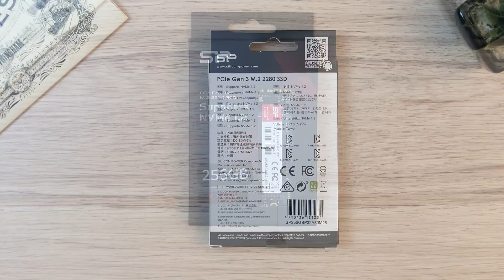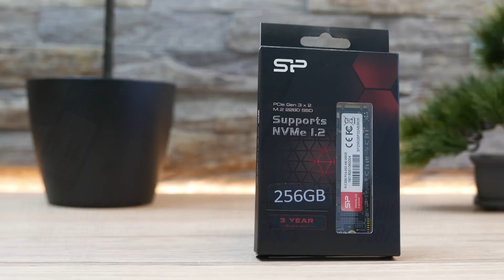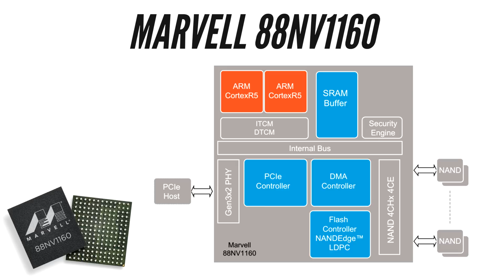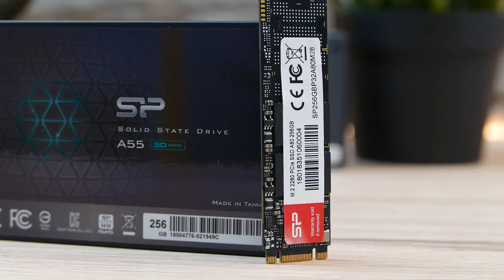NAJJEFTINIJI NVMe SSD? - 4K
(slika na IT Svet sajtu je pogrešna btw, da vas to ne buni)

PAŽNJA - Za aktivno HMB keširanje vaš Windows 10 mora biti nadograđen na min. Redstone 3 verziju. To je tzv. 2017 Fall Update.